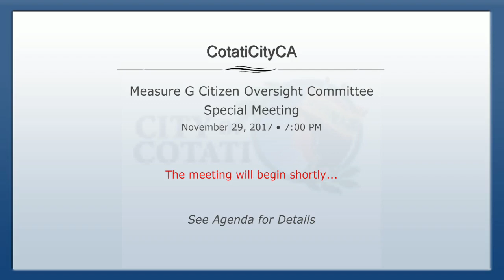11-29-2017 Measure G Special Meeting